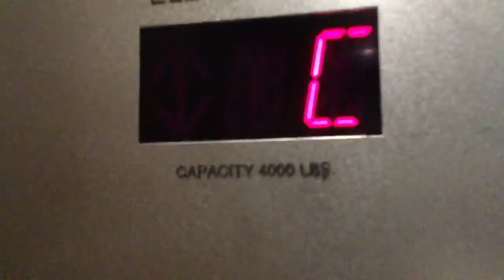Schindler? Lobby elevator @ Hyatt Regency East Tower Chicago, IL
What was this originally? Floor 1 was closed.